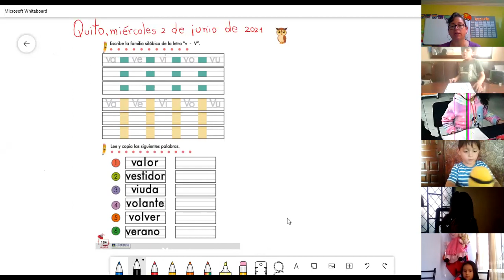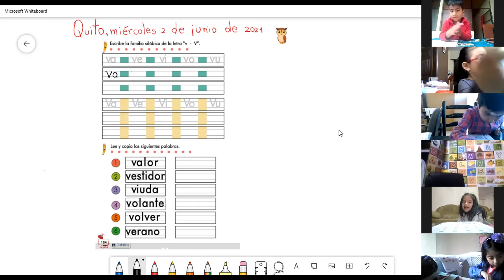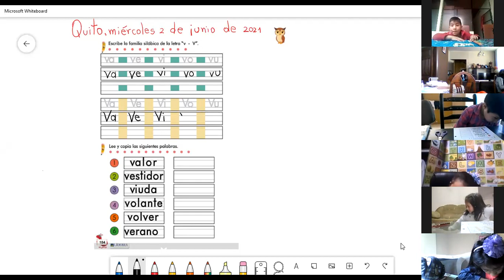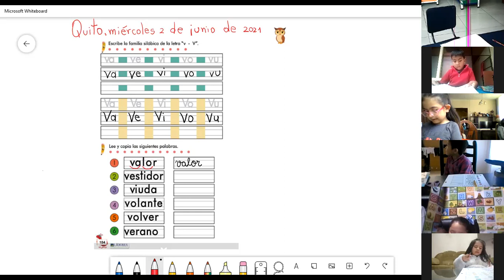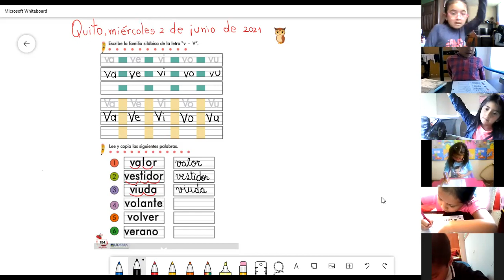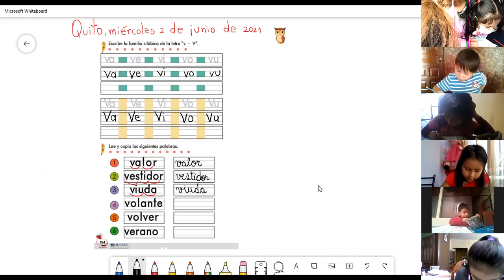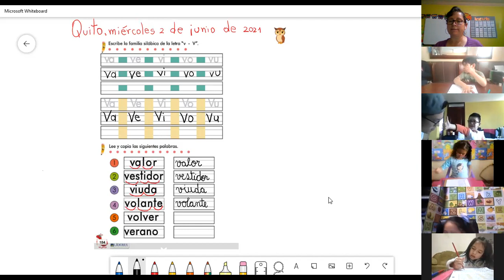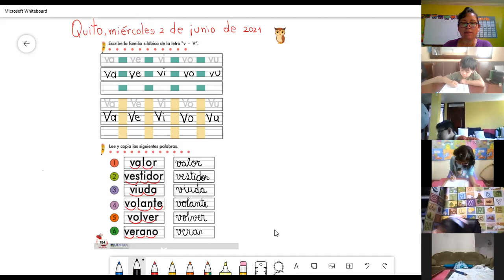1EGB ENTORNO CLAUDIA 02JUN2021